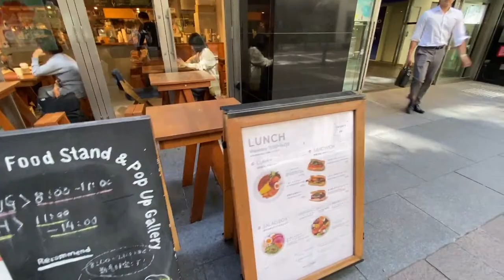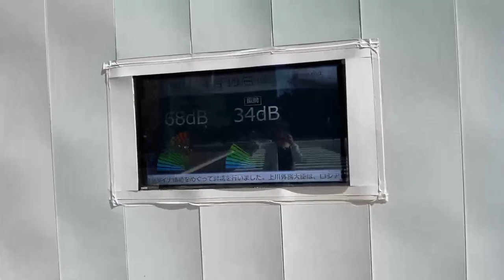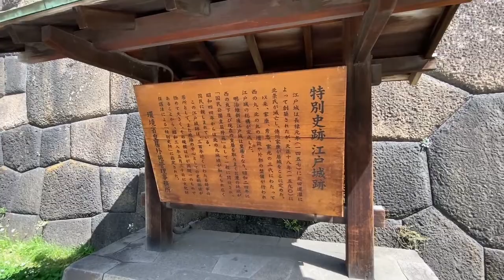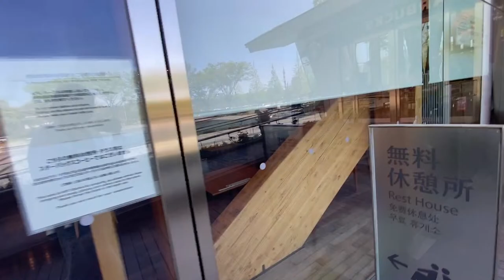Exploring TOKYO in the Morning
I've been in Tokyo for a month now and today I am exploring my NEW town by myself! Hopefully, I won't get lost LOL I'll take you guys along to show what a Japanese Inaka (countryside) girl think of Tokyo.